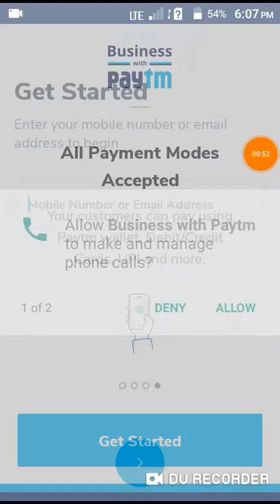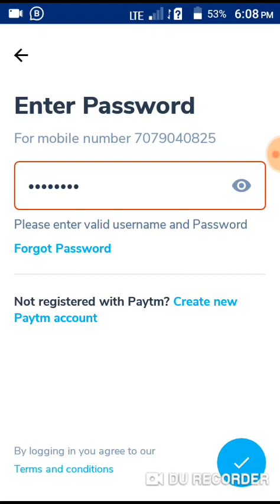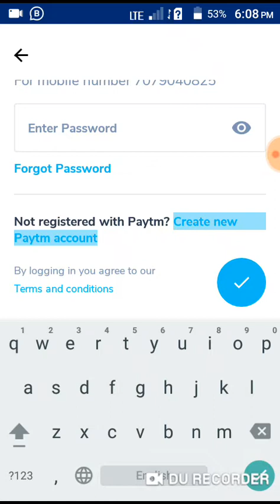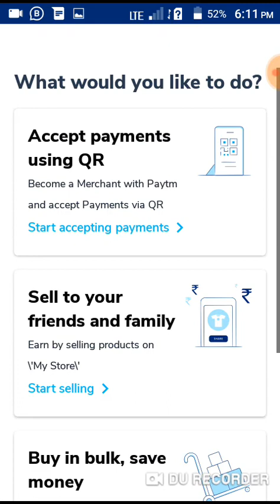Paytmaccount Paytm account kaise banaye, Paytm account (1)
Paytm account kaise banaye, Paytm account

Paytm account kaise banaye, Paytm account @Armaan Youtuber